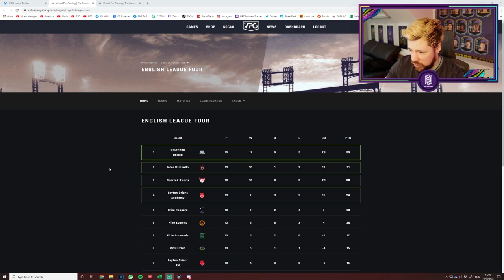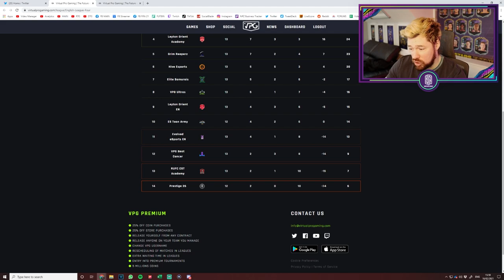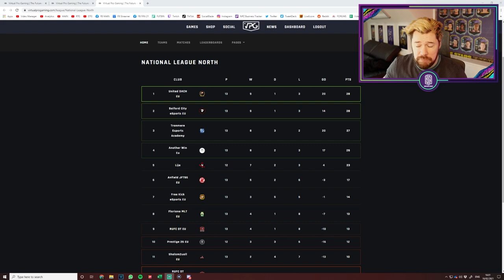PRO CLUBS RETURNS!! - PRESTIGE 26 PRO CLUBS EP.1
In this episode PRO CLUBS RETURNS!! - PRESTIGE 26 PRO CLUBS EP.1. We will show highlights of games played with @Tobiias @ItsHaber @ChrisRM22

Todays video is called : PRO CLUBS RETURNS!! - PRESTIGE 26 PRO CLUBS EP.1

Game Camera Settings : Co-op (20 height, 0 zoom)